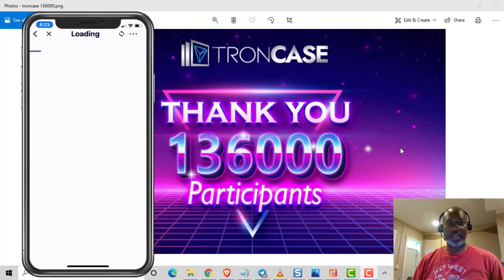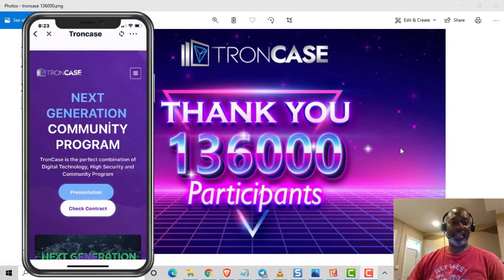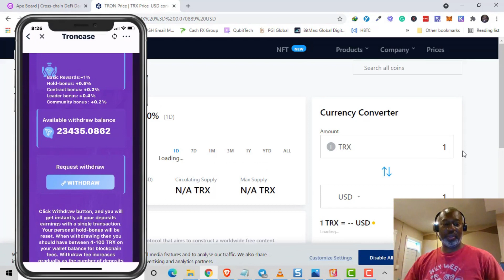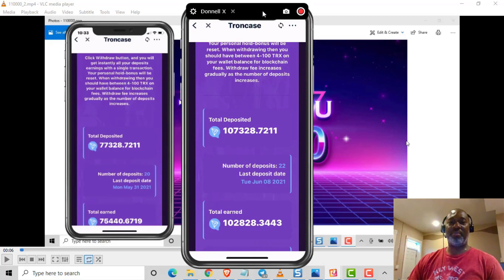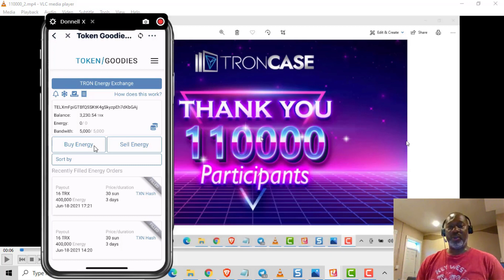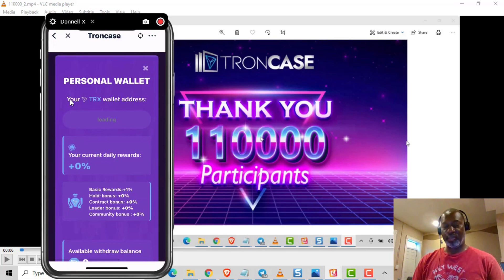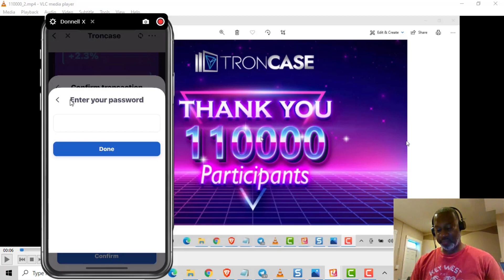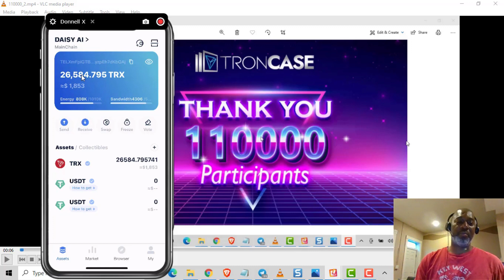Troncase Update My Troncase Review and Milestone to 100K Tron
Hello, this is DWL Cash.  I'm reaching out to all that are interested in different passive investment opportunities.  The opportunity we are talking about today is Troncase.

Today in this video, We will be discussing Troncase.  Listen toward the end, where I give a tip on how to get 1 million worth of energy for yourTronlink wallet.

The active participants now are over 136K as of 6/18/2021. So there is still time to get in and start earning TRX every 4 seconds.

Make sure you attend the ZOOMS!

Topic: TronCase Opportunity Zoom Call
Audited and 3rd Party Verified Smart Contract
Time: Monday-Wednesday-Friday 7 PM EST - 4 PM PST
( Friday is Training Call )
Language - English
Hosts - Michael Williams & Braden Grist